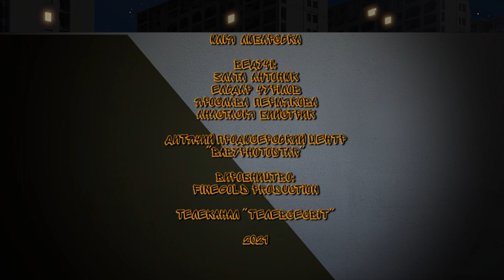Фанні кідс Випуск 463 вихід в ефір 03 05